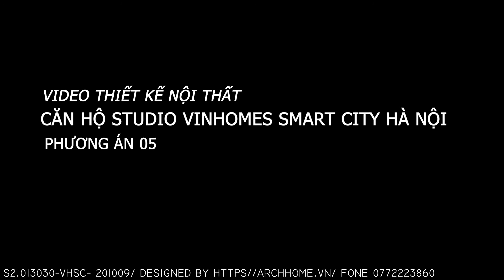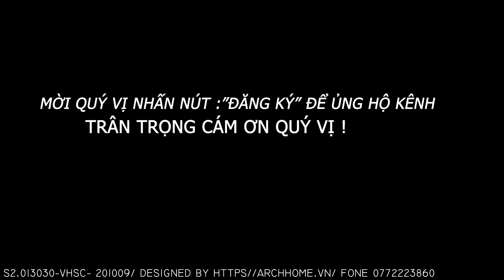Video thiết kế nội thất: căn hộ studio D Vinhomes Smart city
Phương án 5
Với tổ hợp tủ bếp áp sát tường biên để tạo khu vực bếp gọn gàng hơn, đồng thời đặt hệ kệ tủ giày tạo không gian sảnh căn hộ kết hợp che chắn phong thủy cho bếp ở hướng nhà vệ sinh. Hệ ngăn chia không gian khu vực giường ngủ vừa có sự riêng tư vừa thông khoáng không gian cho căn hộ studio. Hệ thống kệ tivi, kệ sách và bàn làm việc thiên về phong cách thô mộc tối giản, là sự kết hợp giữa vật liệu sắt và gỗ để trung hòa tính mộc cho mệnh của gia chủ được hòa hợp hơn.
Diện tích căn hộ: thông thủy 36,7m2
Mời quý vị ủng hộ trang web của tại hạ